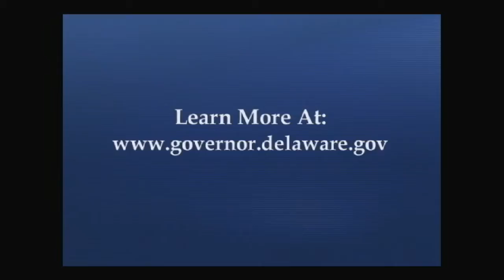Delaware Governor's weekly message